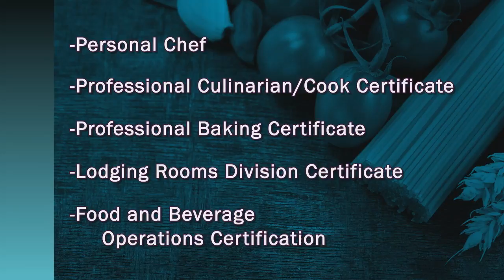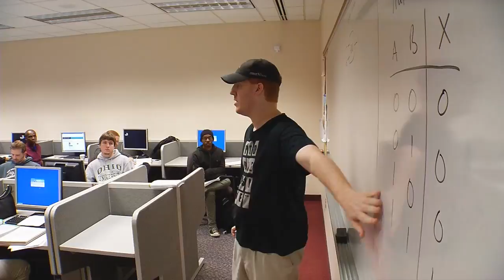COE 3A No Bullets